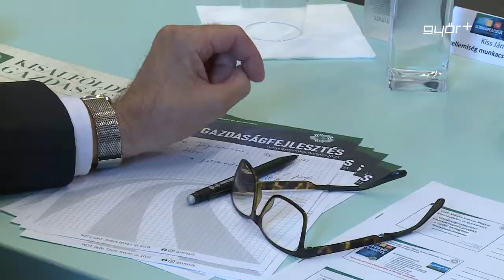Ahol tudott, segített a kamara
Meg kell barátkoznunk a gondolattal, hogy együtt éljünk a koronavírussal, a régió legtöbb vállalkozása mostanra megtanult, alkalmazkodni a kialakult helyzethez. Ezt mondta Híradónknak a 2021-es évvel kapcsolatban Pintér-Péntek Imre. A Győr-Moson-Sopron Megyei Kereskedelmi és Iparkamara elnöke hangsúlyozta, a vállalkozók közösségeként igyekeztek segítő kezet nyújtani az elmúlt esztendőben is a régió cégeinek és vállalkozásainak.